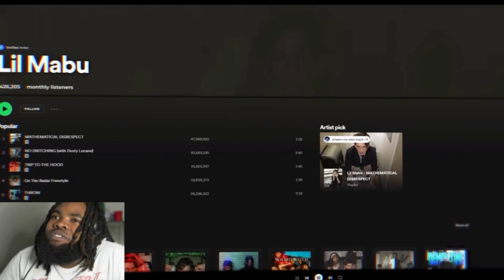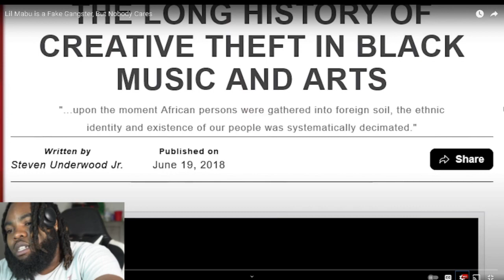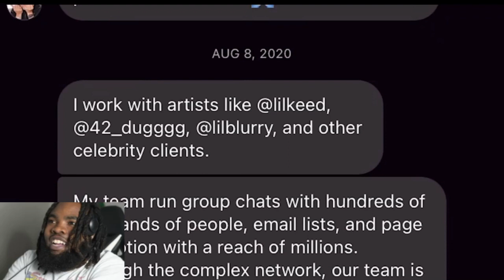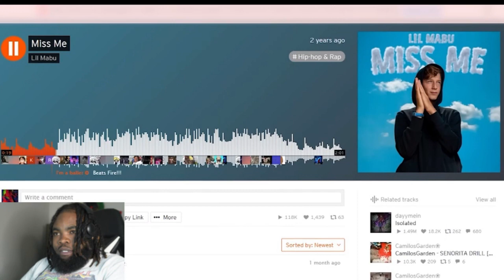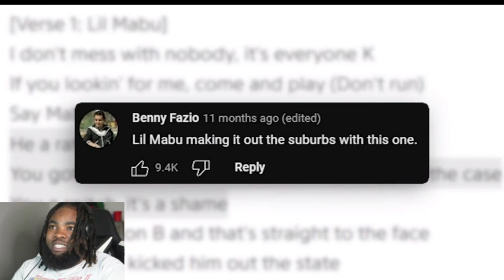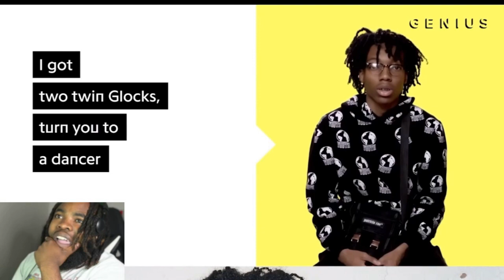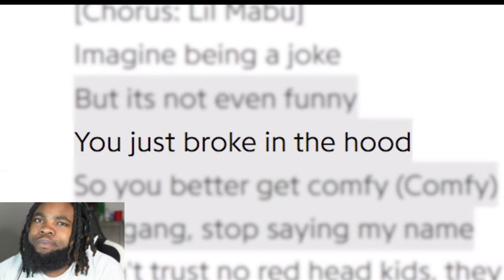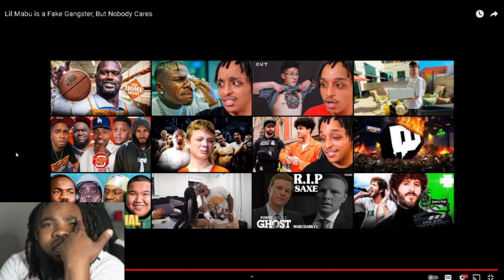Patrick Cc: Lil Mabu is a Fake Gangster, But Nobody Cares Reaction